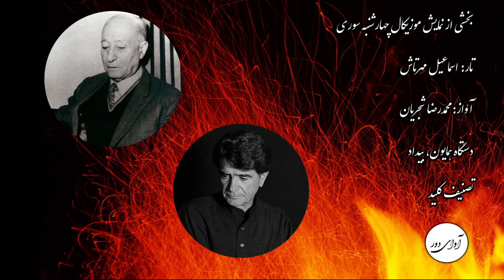۷۰ اسماعیل مهرتاش - محمدرضا شجریان - آوازی کمیاب از اجرای نمایش چهارشنبه سوری - دستگاه همایون، بیداد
تار: اسماعیل مهرتاش
دستگاه همایون، بیداد
نمایش تئاتر چهارشنبه سوری
تصنیف کلید

آنچه می‌شنوید در واقع بخشی از مجموعه‌ای نمایشی آیینی با موضوع «چهارشنبه‌سوری» است که محمدرضا شجریان در نقش تقی کلیدساز در آن نمایش حضور داشته است. اشعار این نمایش را ابوالقاسم حالت براساس برخی اشعار آیینی تهران قدیم سروده و اسماعیل مهرتاش نیز آهنگسازی و کارگردانی مجموعه را به عهده داشته است.
اسماعیل خان مهرتاش، آهنگساز و کارگردان تئاتر، سرپرست جامعه باربد در دوران اوج لاله‌زار قدیم به عنوان پاتوق فرهنگی و هنری تهران بود. مهرتاش در آن دوران پیش‌پرده‌هایی با موضوع آیین‌های سنتی ایران همچون سال نو، هفت‌سین، شب یلدا، بهاریه، مشاغل مختلف، پائیزه‌ها و ترانه‌های فروشندگان دوره‌گرد را آماده می‌کرد که ترانه‌هایش از آواهای مردم کوچه و بازار آمده بود. برخی شاعران طنزپرداز و به ویژه مرحوم ابوالقاسم حالت، با تکیه بر این شعرهای عامیانه، بخشی از این ترانه‌ها را بازسازی می‌کردند و استاد مهرتاش بر روی آنها آهنگسازی میکرد.
از میان آثار مهرتاش دو نمایش موزیکال «چهارشنبه سوری» و «هفت سین» با حال و هوای شب عید و نوروز در تهران قدیم ساخته شده اند.
مظفر شفیعی که در هر دو تئاتر به عنوان بازیگر - خواننده حضور داشته در این باره می‌گوید: «بازیگران چهارشنبه سوری (به دلیل اینکه موزیکال بود) همگی بر آواز تسلط داشتند. جدای از شجریان و محمد منتشری، احمد عربانی (کاریکاتوریست معروف)، محمدامین رمضانی و من، همگی شاگردان کلاس آواز مهرتاش بودیم. شجریان با گریمی سنگین نقش کلیدساز را داشت و من نقش شاگرد او را برعهده داشتم. این رابطه بعدها در آواز هم به نوعی به حقیقت پیوست و پس از درگذشت مهرتاش من برای شاگردی آواز نزد شجریان رفتم. در زمان ضبط تلویزیونی چهارشنبه سوری شجریان به دلیل اجرای آواز در گل‌های رادیو و جشن هنر شیراز چهره شناخته شده‌ای بود و به پاس اعتبار و احترام مهرتاش در این نمایش حضور یافت. مهرتاش علاوه بر کارگردانی خود نواختن تار را به همراه شخصی به نام زاهدی برعهده داشت. صادقی با ویولن و بهزاد رضوی نیا با تنبک به همراه سه خانم بازیگر آنها را همراهی می‌کردند. چهارشنبه سوری از تا چهارشنبه سوری از سال ۱۳۵۴ تا زمان انقلاب هر سال شب عید و در ایام نوروز از تلویزیون پخش می‌شد.

شاعر آواز: حافظ

چه مستی است؟ ندانم که رو به ما آورد
که بود ساقی و این باده از کجا آورد؟
تو نیز باده به چنگ آر و راهِ صحرا گیر
که مرغ نغمه سُرا سازِ خوش نوا آورد
دلا چو غنچه شکایت ز کارِ بسته مَکُن
که بادِ صبح نسیمِ گره گشا آورد
رسیدنِ گل و نسرین به خیر و خوبی باد
بنفشه شاد و کَش آمد، سَمَن صفا آورد
صبا به خوش خبری هُدهُدِ سلیمان است
که مژدهٔ طرب از گلشنِ سبا آورد
علاج ضعف دل ما کرشمهٔ ساقیست
برآر سر که طبیب آمد و دوا آورد
مریدِ پیرِ مُغانم ز من مرنج ای شیخ
چرا که وعده تو کردیّ و او به جا آورد
به تنگ چشمیِ آن تُرکِ لشکری نازم
که حمله بر منِ درویشِ یک قبا آورد
فلک غلامی حافظ کنون به طوع کُنَد
که اِلتِجا به درِ دولتِ شما آورد

شاعر تصنیف: ابوالقاسم حالت

اگه بختِ تو بسته اگه دلت شکسته
کلیدِ قفل و مِجری هم داریم مجری میسازیم کلید می‌ندازیم
کجاست صندوقِ بسته کجاست قفلِ شکسته
گر از واکردنِ در ناامیدی بیار قفلو که بندازم کلیدی
دری گر بسته و ناسست گردد به سر انگشت همت باز گردد
کلیدا دسته دسته به هم اینجوری بسته
کلید قفلو مِجری هم داریم مِجری می‌سازیم کلید می‌ندازیم
کلیدِ هر درِ بسته امید است که پایان سیاهیها سپید است
مشو غمگین اگه صندوقچه بسته به دست بنده این دسته کلید است
اگه درِ خونه بسته اگه قفلش شکسته کلیدا دسته دسته به هم اینجوری بسته
کلید قفلو مِجری هم داریم مجری میسازیم کلید می‌ندازیم

مِجری : صندوقچه‌ی محکم فلزی